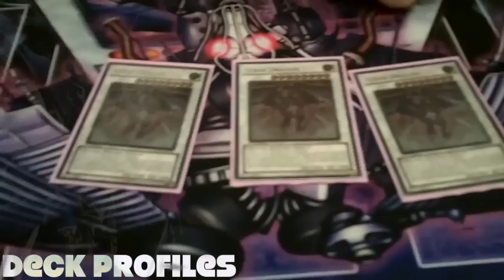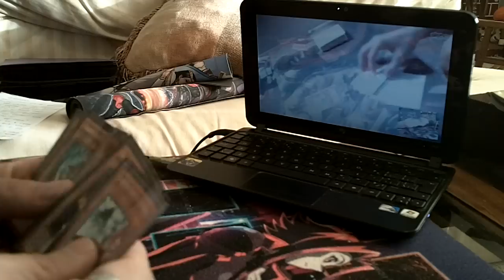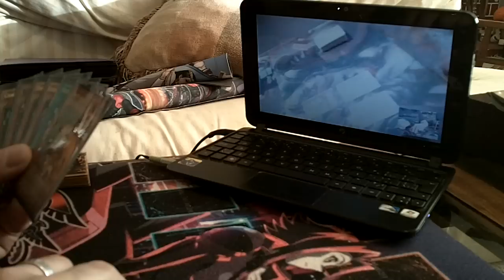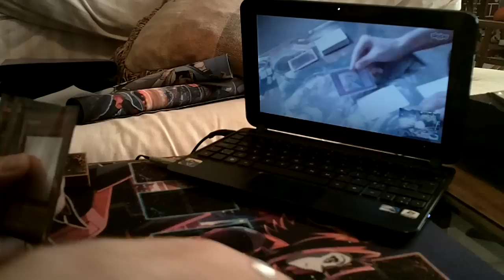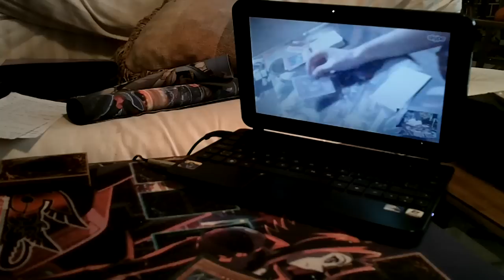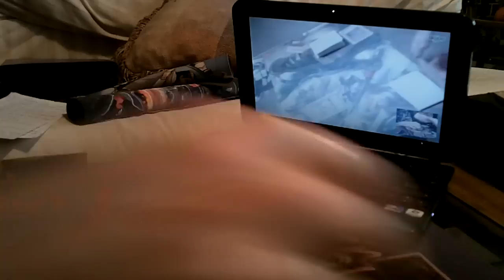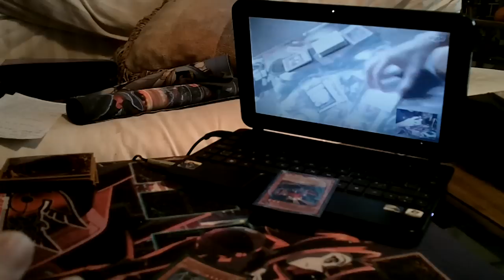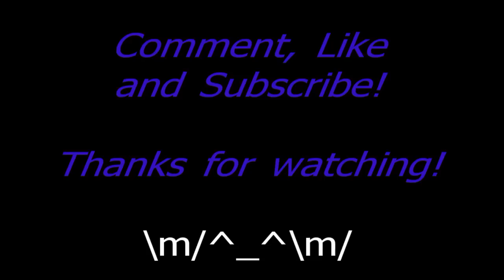"Intervuel" - Episode 8 Featuring: DragonDuelistGirl!!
Hey guys!! It's time for another Intervuel...this time I bring you one of the coolest people I've met through this game hands down, extremely artistically talented, super smart and beautiful, not only on the outside but on the inside as well. Amanda Lapalme, a.k.a. DragonDuelistGirl!

Here's her channel...as if you didn't ALREADY know...lol:

For some of her AWESOME artwork, go here...